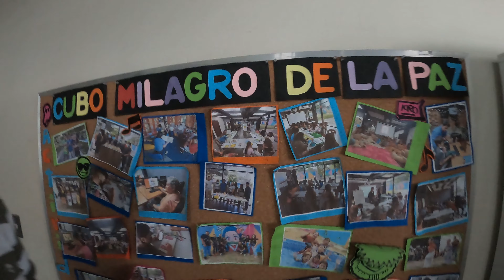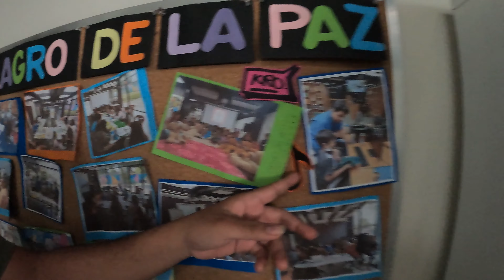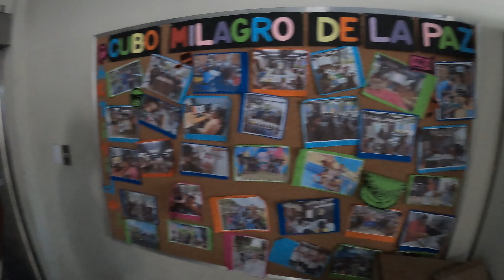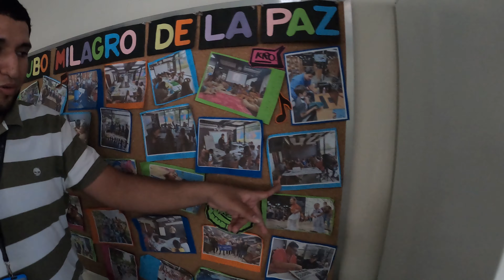EL CUBO, San Miguel proyecto de Nayib Bukele 🇸🇻 El Salvador